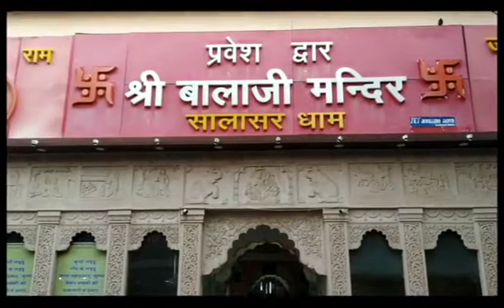264 साल पहले राजस्थान के धोरों में ऐसे हुई दाढ़ी मूंछ वालेबालाजी के मंदिर की स्थापना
Salasar Balaji Dham : 264 साल पहले
राजस्थान के धोरों में ऐसे हुई दाढ़ी मूंछ वाले
बालाजी के मंदिर की स्थापना
राजस्थान के चुरू जिले में हनुमान जी का एक प्रसिद्ध मंदिर है जो सालासर बालाजी के नाम से जाने जाते हैं। बाला जी के प्रकट होने की कथा जितनी ही चमत्कारी है उतने ही बाला जी भी चमत्कारी और भक्तों की मनोकामना पूरी करने वाले हैं। तो आइये जानें सारासर बाला जी की कुछ चमत्कारी बातें।
इस तरह प्रकट हुए सालासर में दाढ़ी मूंछों वाले बालाजी, करते हैं चमत्कार
बालाजी के एक भक्त थे मोहनदास। इनकी भक्ति से प्रसन्न होकर बालाजी ने इन्हे मूर्ति रूप में प्रकट होने का वचन दिया। अपने वचन को पूरा करने के लिए बालाजी नागौर जिले के आसोटा गांव में 1811 में प्रकट हुए। इसकी भी एक रोचक कथा है। इस तरह प्रकट हुए सालासर में दाढ़ी मूंछों वाले बालाजी, करते हैं चमत्कार
आसोटा में एक जाट खेत जोत रहा था तभी उसके हल की नोक किसी कठोर चीज से टकराई। उसे निकाल कर देखा तो एक पत्थर था। जाट ने अपने अंगोछे से पत्थर को पोंछकर साफ किया तो उस पर बालाजी की छवि नजर आने लगी। इतने में जाट की पत्नी खाना लेकर आई। उसने बालाजी के मूर्ति को बाजरे के चूरमे का पहला भोग लगाया। यही कारण है कि बाला जी को चूरमे का भोग लगता है।
यह है मोहन राम जी की समाधि स्थल। कहते हैं जिस दिन यह मूर्ति प्रकट हुई उस रात बालाजी ने सपने में आसोटा के ठाकुर को अपनी मूर्ति सलासर ले जाने के लिए कहा। दूसरी तरफ मोहन राम को सपने में बताया कि जिस बैलगाड़ी से मूर्ति सालासर पहुंचेगी उसे सालासर पहुंचने पर कोई नहीं चलाए। जहां बैलगाड़ी खुद रुक जाए वहीं मेरी मूर्ति स्थापित कर देना। सपने में मिले निर्देश के अनुसार ही मूर्ति को वर्तमान स्थान पर स्थापित किया गया है। यह है मोहन राम जी की समाधि स्थल। कहते हैं जिस दिन यह मूर्ति प्रकट हुई उस रात बालाजी ने सपने में आसोटा के ठाकुर को अपनी मूर्ति सलासर ले जाने के लिए कहा। दूसरी तरफ मोहन राम को सपने में बताया कि जिस बैलगाड़ी से मूर्ति सालासर पहुंचेगी उसे सालासर पहुंचने पर कोई नहीं चलाए। जहां बैलगाड़ी खुद रुक जाए वहीं मेरी मूर्ति स्थापित कर देना। सपने में मिले निर्देश के अनुसार ही मूर्ति को वर्तमान स्थान पर स्थापित किया गया है।